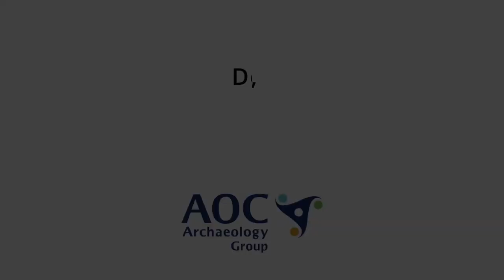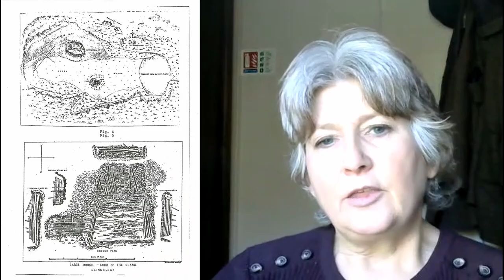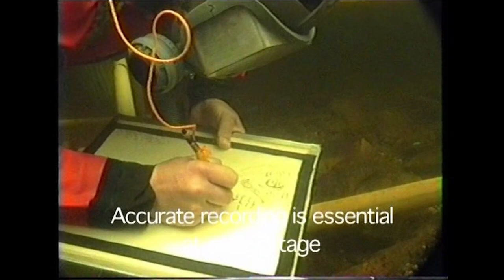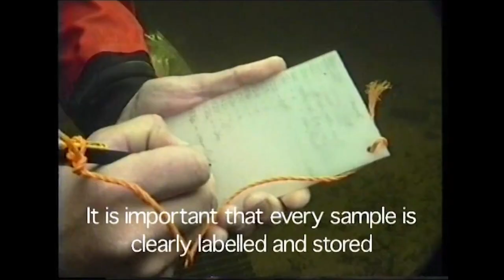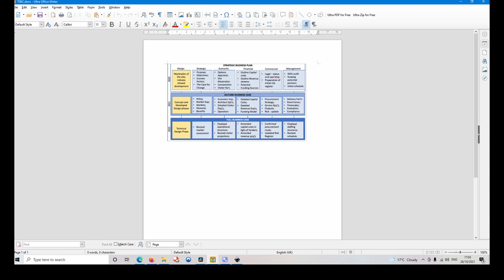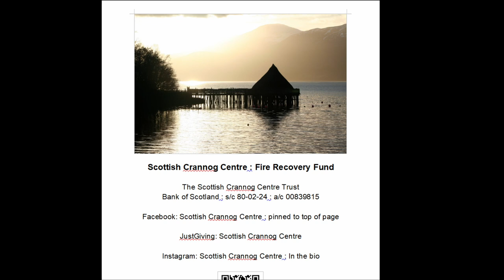The Scottish Crannog Centre: Rising from the Ashes: The Scottish Crannog Centre development plans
Fran Houston (Scottish Crannog Centre Trust)